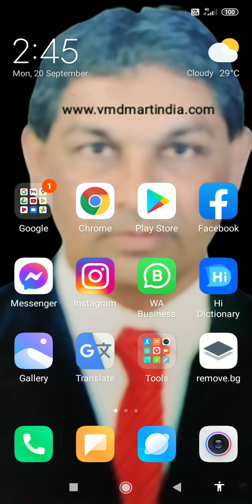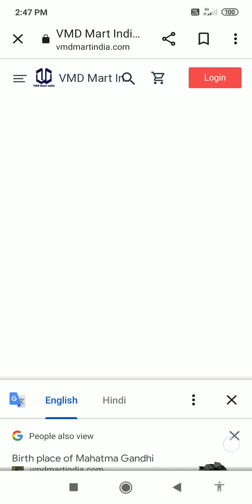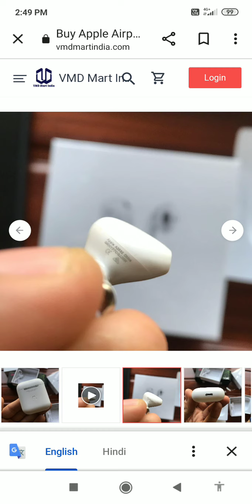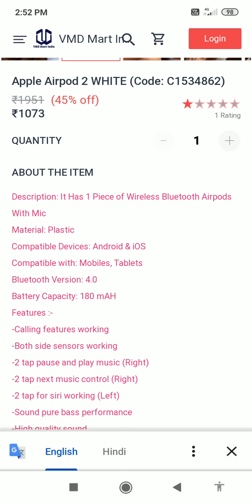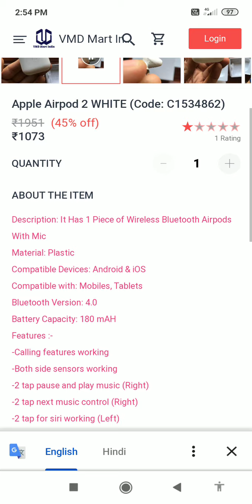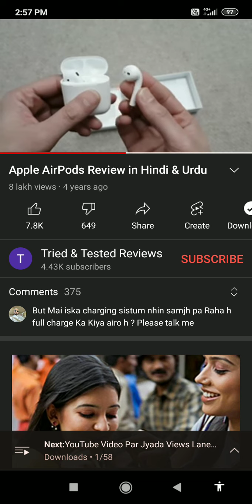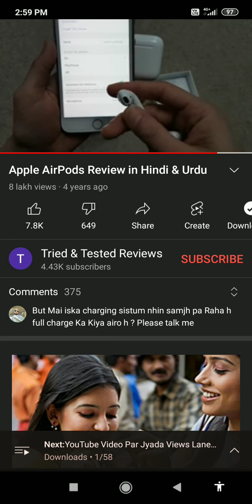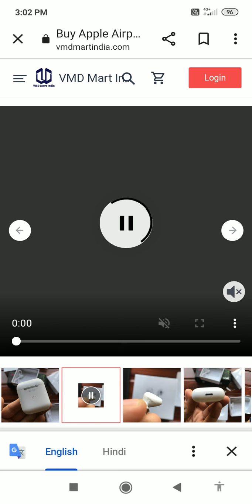Apple Airpods 2 White Designed By California Assembly Body With Free Charging Case And Data Cable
What's the Difference Between AirPods 1 and 2?
With a quick look, you won't see any visual differences between the two base models of AirPods. They're the same size and weight. But the 2019 AirPods 2 have some updated hardware inside, making them worth trading up to if you already own the 2016 model

in this topics references tag..
apple airpods 2 with androids
worth it
inside also printed china
should you upgrade to airport 2
senser both airport
2nd generations airpods 2 headset with mic audio sets your phone's
battery life
do airpods 2 come in different color
can airpods be white ?
airpods 2 with green light flashing flash
airpods 2 without wireless charge
airpods 2 pros
seconds gen airpods 2